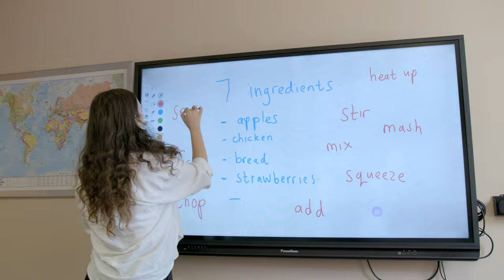Good Hope Studies City Centre school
Welcome to Good Hope Studies in the city centre of Cape Town. Located in the pedestrian walkway of St. Georges Mall, the English language school is only a short walk away from the beautiful tourist sights and parks of the City. Feel the hustle and bustle of the city and enjoy the multicultural blend all around you.
Shops, markets and bars as well as restaurants are right in front of our door. May the time of your life begin!